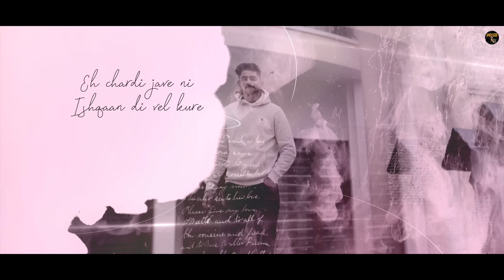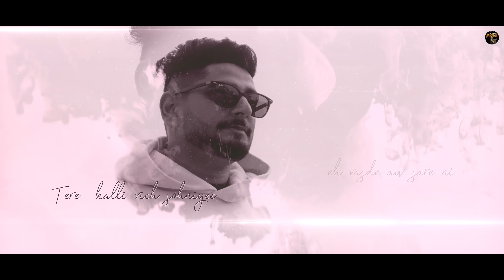Moon (Official Video) | Mauji x Devilo | Latest Punjabi Song 2022 | New Punjabi Song 2022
Hi Everyone,

Mauji Presents Official Video of " Moon "

Song Name - Moon
Singer/Lyrics/Composer - Mauji
Mix Mastered - Ashock Bassholics
Video by - Pixel Dude
Label - Mauji
Online Promotions  - Mediadting
Photography  - i96 Studios

This is the Official Artist Channel of Punjabi Singer " Mauji "

♫ Full Song Available On All Audio Streaming Platforms ♫

Song Lyrics :-

Tera mera rishta kure
Jive rukh te pateyan da
Jive chaan te chanan da

Ki karange rees kure eh chaan  te tare ni
Tere  kalli vich sohniyee eh vasde aw sare ni

Eh vasde aw sare ni …
Haann…
Haaan …

Eh zulfaan de jaal kure
karde bura hall kure
Jina vekhi javan ni una ulji javan ni
Mere dill  de pinjre ch
Bass teri thaan  kure

Ki karange rees kure eh chaan  te tare ni  (reverb)

Jini  chaan nu sooraj  di
Dharti nu pani di
Dhadkan nu saaahan di …
Uni teri lor kure

Penda arshon meeh jeha
Haye Tera  saroor kure
Sara tere an naina da
Na mera kasoor kure
Eh chardi jave ni .